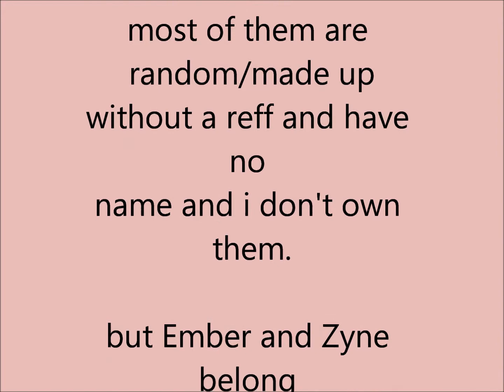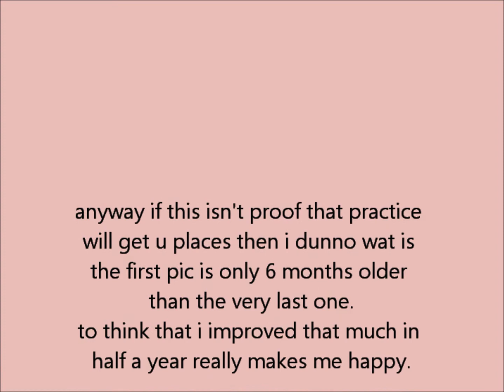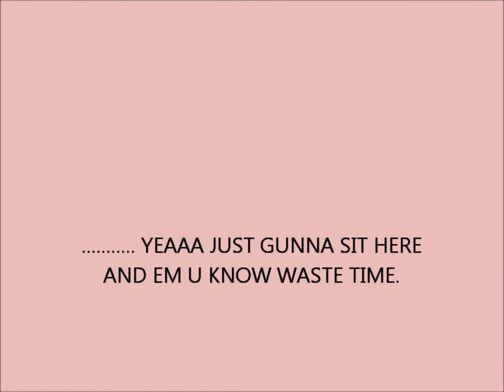My art from 6 months ago till now...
HOW EVER. i DO own the art!

please to not copy, steal,trace, reference, claim as your own, or use with out my permission!